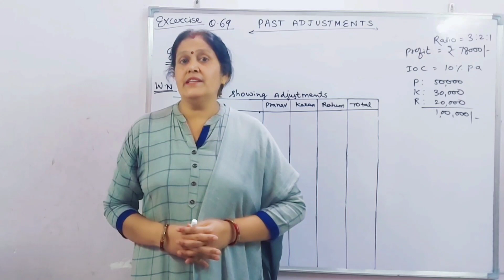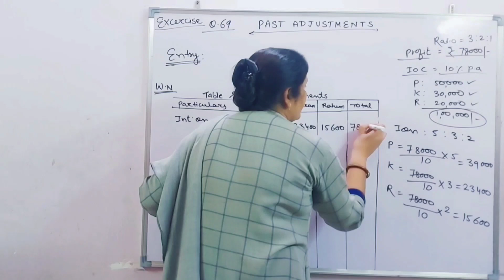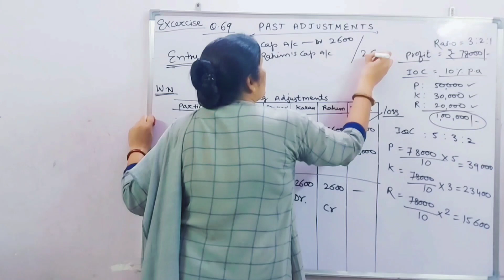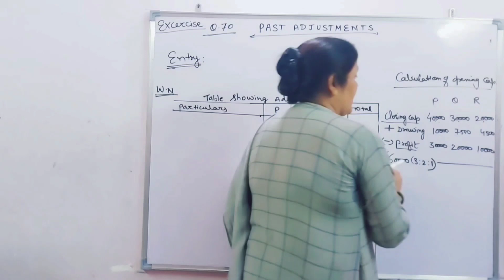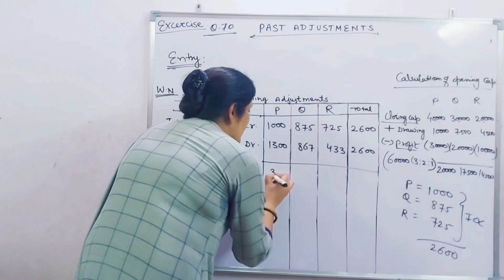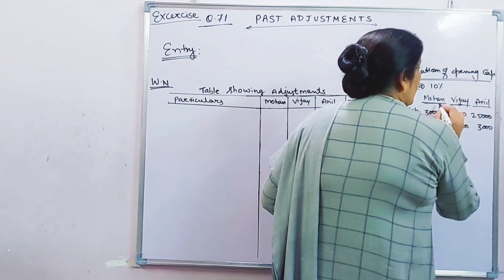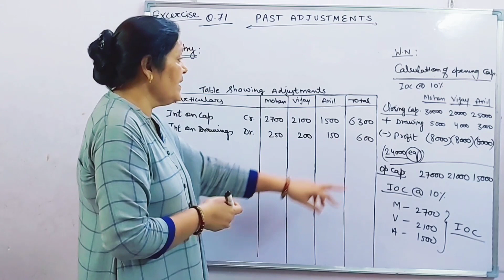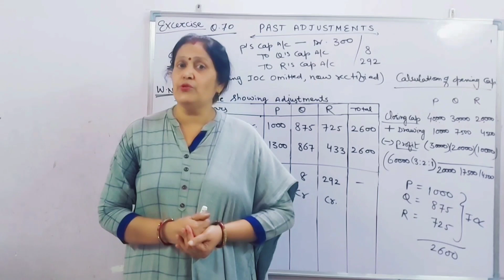Past Adjustments | Class12th | Accounts | Chapter-1 | Partnership firms - Fundamentals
T.S.GREWAL Chapter 1 Question no.69,70,71 of Past Adjustments
tsgrewal solution 2023